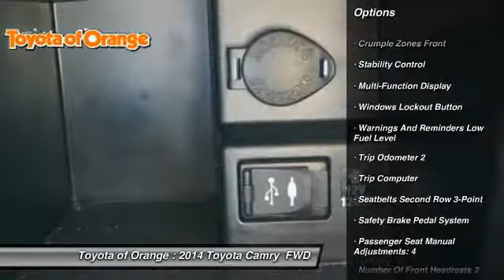2014 Toyota Camry Orange CA U18817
2014 Toyota Camry

1400 North Tustin Ave.

Looking for the right ? Today could be your lucky day. this 2014 Toyota Camry could be yours.